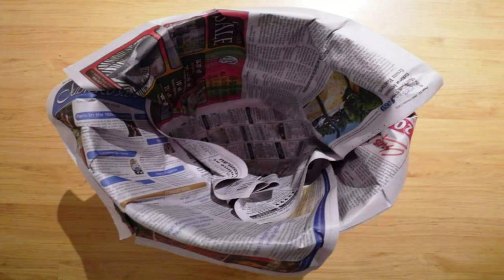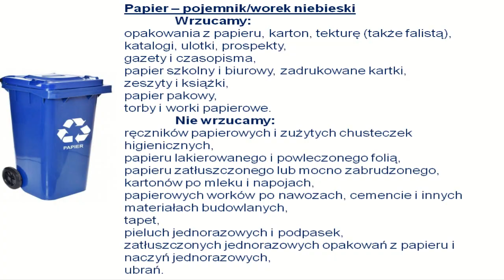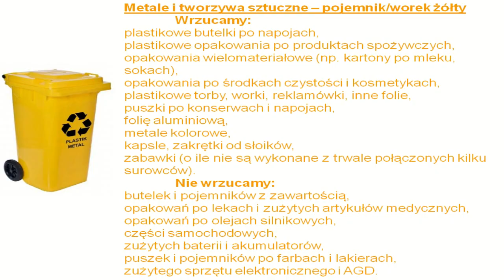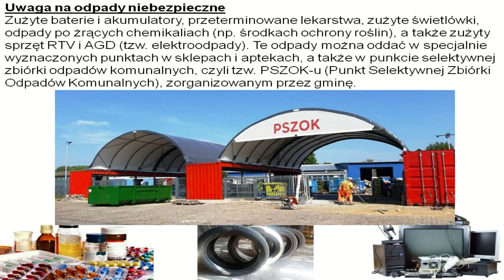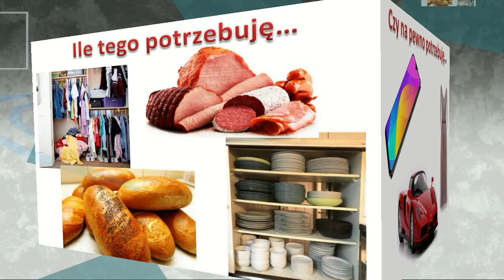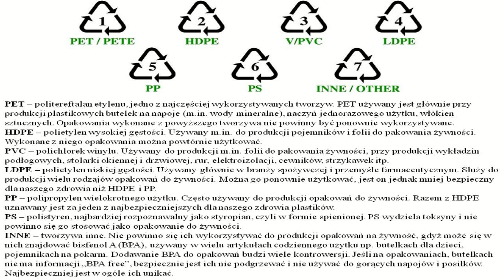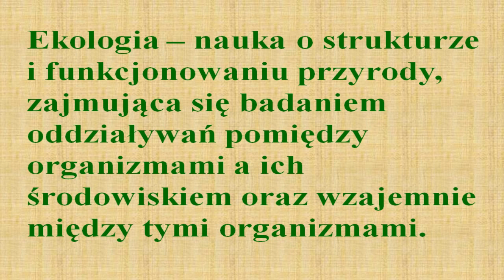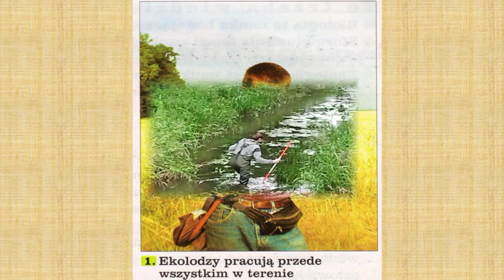W ramach projektu "Gmina Kleczew Przyjazna Środowisku" kolejny wykład. Zapraszamy do oglądania